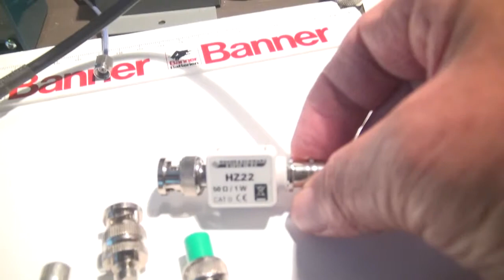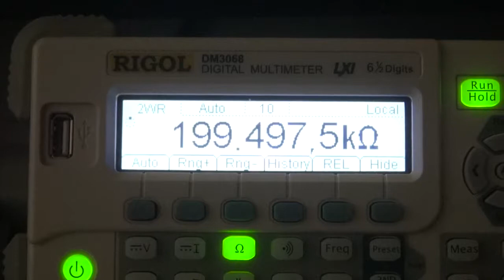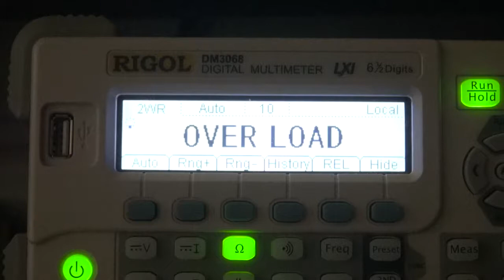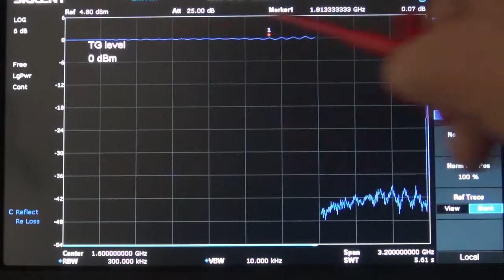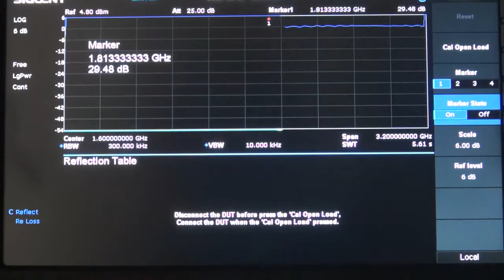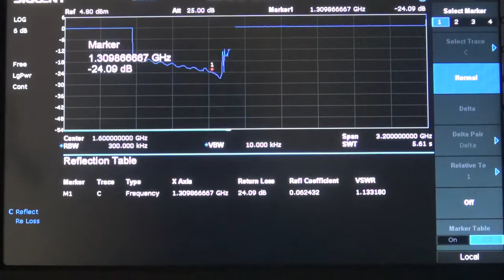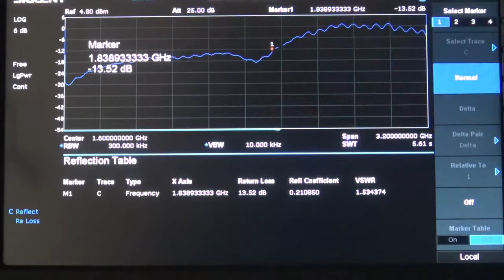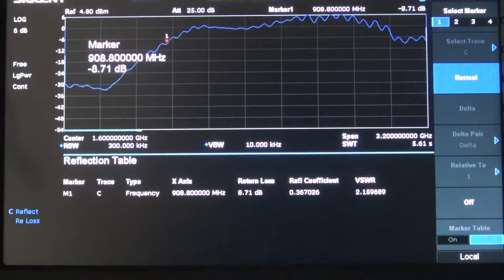50 Ohm Pass Through und Endwiderstände im Vergleich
Bis ca. 500 MHz sind alle zu gebrauchen. Die Spreu trennt sich erst bei höheren Frequenzen vom Weizen.
Der Preis ist vielfach nicht entscheidend.